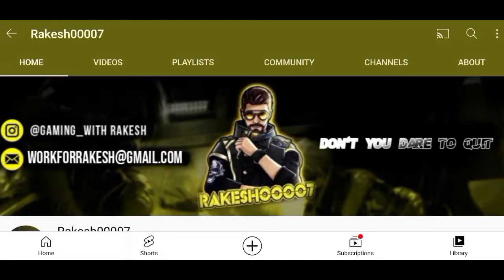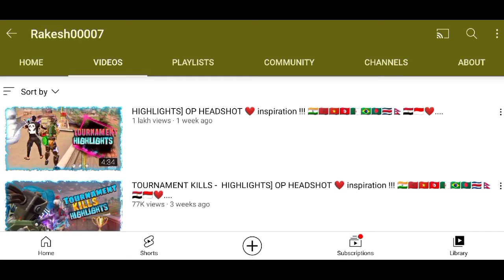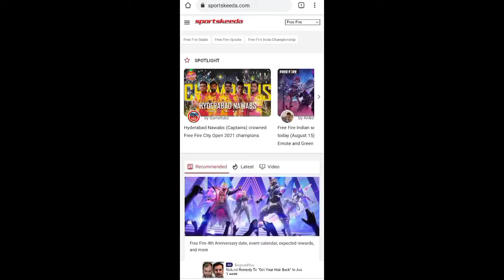How To Find Free Fire Facts । Free Fire Ke Facts Kasay Pta kre ।। Garena free fire । JPB3 JASS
This video only entertainment please not serious's this video

Free fire id Rᴀɪsᴛᴀʀ  ᶠᶠ (india reason)

JPB3 JASS

1 .Garena free fire Brazil live
2..Garena free fire Brasil  live
3..Garena free fire Indonesia live
4..Garena free fire India live
5..Garena free fire singapore live
6..Garena free fire Thailand live